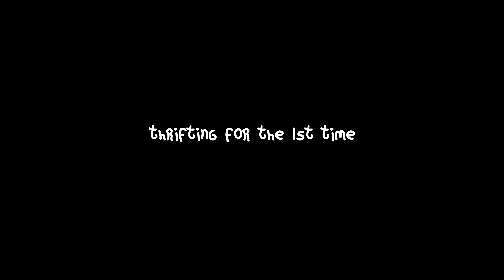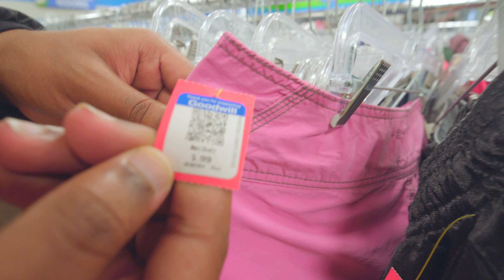Thrifting for the First Time | How did I do? | Cinematic Vlog